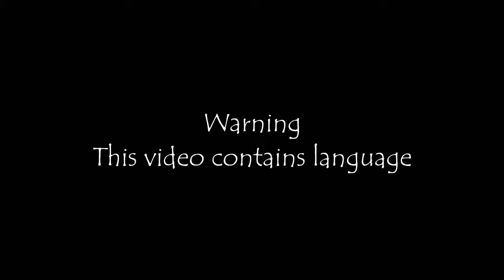Walden's 35th Ultra Hardcore: Episode 1: Who's That Again?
The only way to recover health in this is with golden apples or instant health potions. Golden apples require a 8 gold ingots (instead of nuggets) and an apple to craft. Glistering Melons require 1 gold block (instead of 1 nugget) and a melon. Health does not recover from keeping your hunger bar full.
Try's Team:
Tryounify
Matt8991
MikeDaNewb
SHERO6016
Frankie_newman
FSoas
BlueBerryBagels